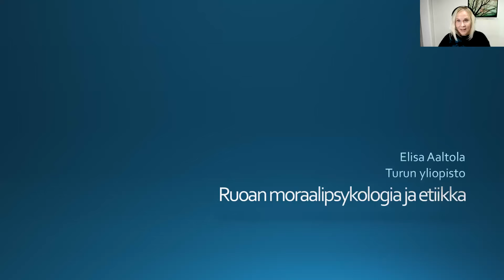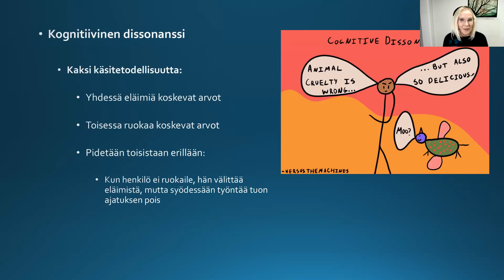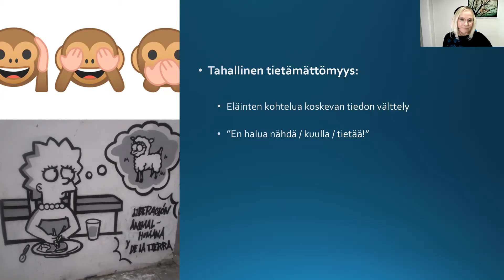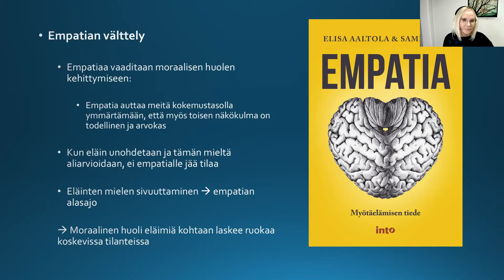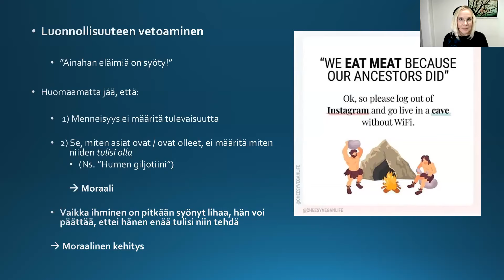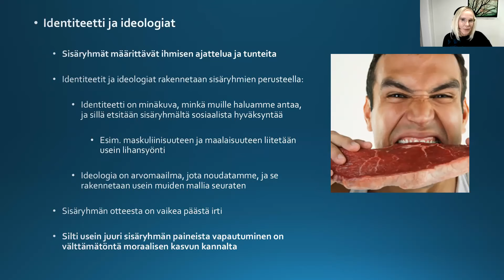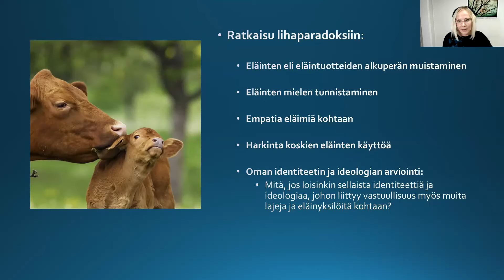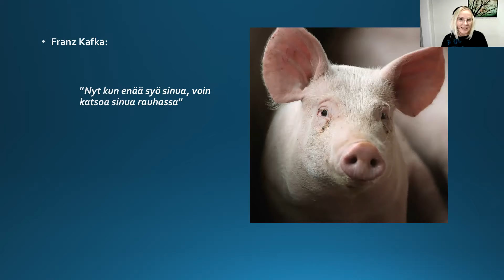Elisa Aaltola: Ruoan moraalipsykologia: Mitkä tekijät ohjaavat ruokaa koskevia valintoja?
Mikä saa yhden valitsemaan ruoakseen lihaa ja toisen kasviksia? Entä mikä saa lihansyöjän muuttumaan vegaaniksi? Luennolla käsitellään niitä kulttuurisia ja moraalipsykologisia syitä, jotka ohjaavat ihmisten ruokailutottumuksia. Luennon pitää filosofi, eläin- ja ympäristöetiikan dosentti Elisa Aaltola Turun yliopistosta.

Aaltola on pitkään tutkinut eläinfilosofiaa, ja hänen aihetta koskeviin kirjoihinsa lukeutuvat esimerkiksi "Me ja muu eläimet: Uusi maailmanjärjestys" (2020), "Häpeä ja rakkaus: ihmiseläinluonto" (2019), "Eläimet yhteiskunnassa" (2015) ja "Eläinten moraalinen arvo" (2004).